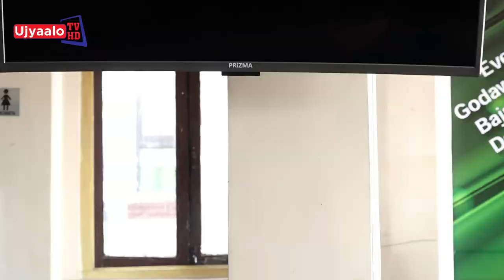खेल पुरस्कार पत्रकार सम्मेलन | Ujyaalo TV HD